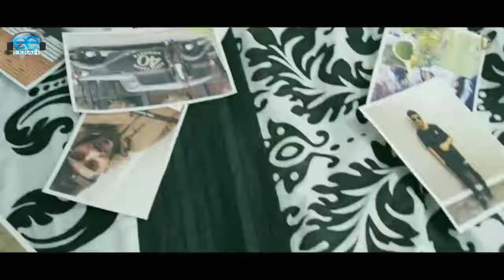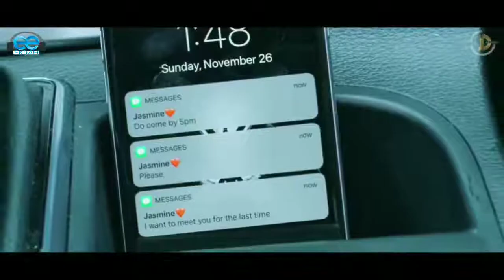Very sad song ye dil kyu toda. Heart touching song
Nice song from the last year
For more new song videos